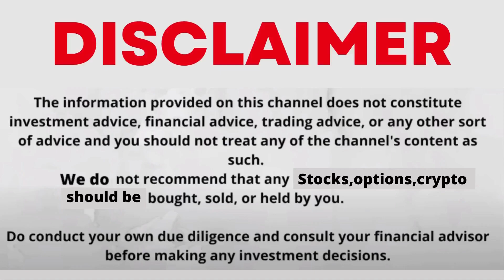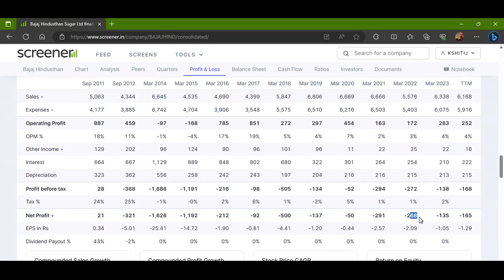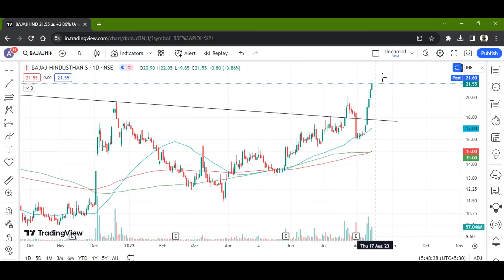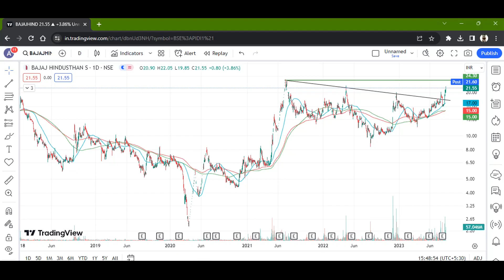BAJAJ HINDUSTAN SUGAR LTD STOCK LATEST NEWS WITH FUNDAMENTAL & TECHNICAL ANALYSIS | BUY OR SELL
FOLLOW ME FOR MORE
bajaj hindustan sugar share latest news
bajaj hindustan sugar share news today